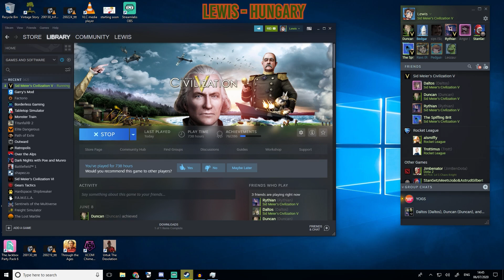Civilization V LekMod! w/ Potato McWhiskey #9 - My Stardew Lover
Civilization V gameplay! Welcome to the latest episode of Stardew Valley Strats, today we discuss how to seduce hot singles in your area. Will this be what causes war between everyone?

Gameplay Overview:
The Flagship Turn-Based Strategy Game Returns

Become Ruler of the World by establishing and leading a civilization from the dawn of man into the space age: Wage war, conduct diplomacy, discover new technologies, go head-to-head with some of history’s greatest leaders and build the most powerful empire the world has ever known.

INVITING PRESENTATION: Jump right in and play at your own pace with an intuitive interface that eases new players into the game. Veterans will appreciate the depth, detail and control that are highlights of the series.
BELIEVABLE WORLD: Ultra realistic graphics showcase lush landscapes for you to explore, battle over and claim as your own.
COMMUNITY & MULTIPLAYER: Compete with players all over the world or locally in LAN matches, mod* the game in unprecedented ways, and install mods directly from an in-game community hub without ever leaving the game.
WIDE SYSTEM COMPATIBILITY: Civilization V operates on many different systems, from high end desktops to many laptops.
ALL NEW FEATURES: A new hex-based gameplay grid opens up exciting new combat and build strategies. City States become a new resource in your diplomatic battleground. An improved diplomacy system allows you to negotiate with fully interactive leaders.